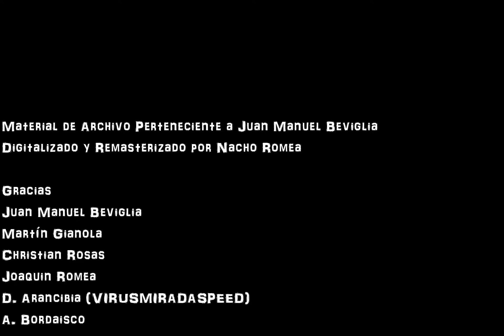Miguel Mateos - Lola (En Vivo en Jugate conmigo, Inedito 1992)